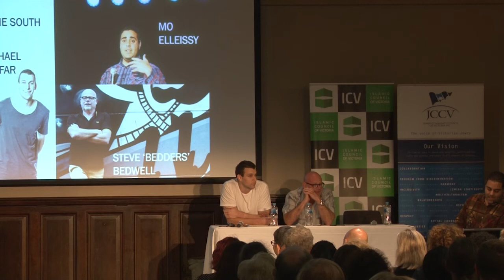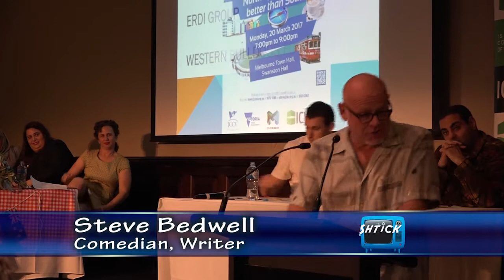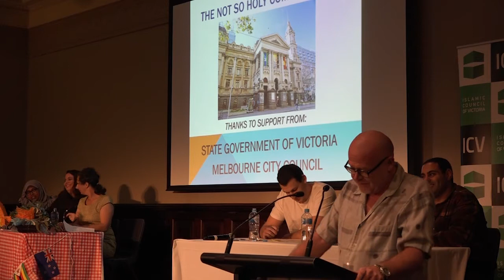The SHTICK S48-05 Seg.2 The Comedy Debate continues with passion and hilarity...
The Comedy Debate continues with Comedian and Community Worker Mo Elleissy, Proud Muslim Convert Louise Baring and Stalwart Comedian Steve Bedwell, cleverly battling with passion to uphold their side of the Yarra's virtues and advantages.